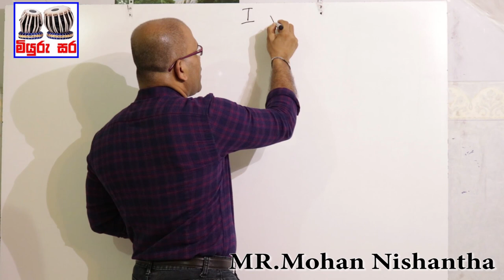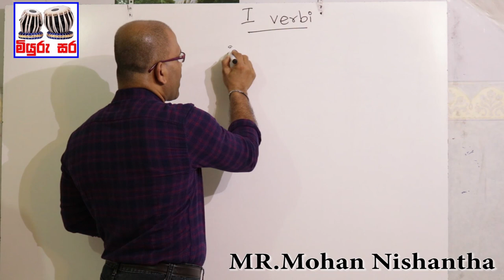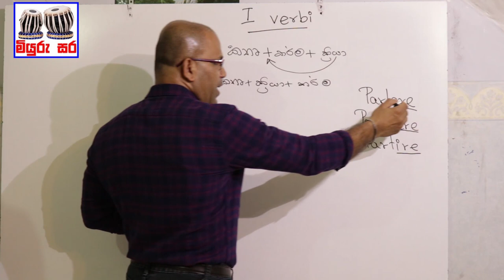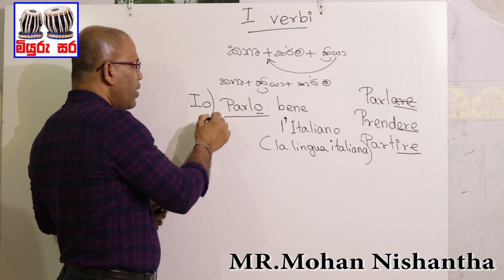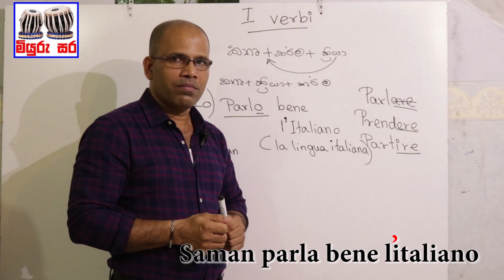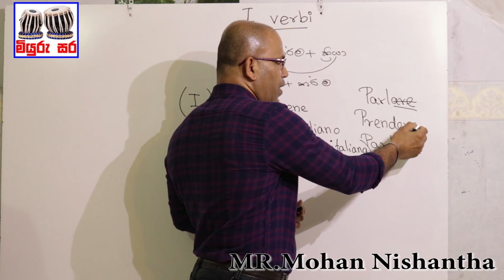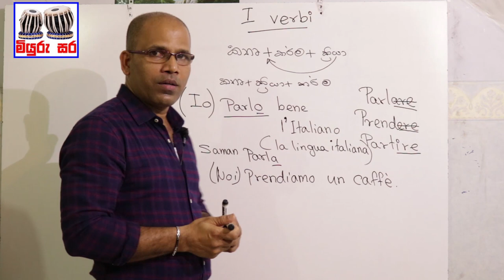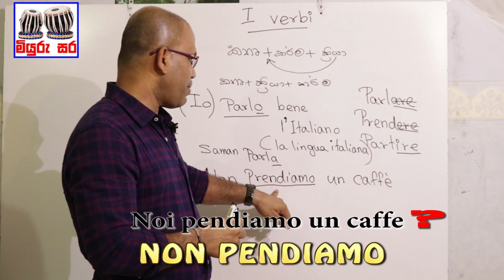italy bashawa sinhalen 12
ඇයි අපට ඉතාලි භාෂාව අවශ්‍ය ! ඔබ ඉතාලි රටේ ජිවත් වන පුද්ගලයෙක්නම් , ඉතාලි භාෂාව අනිවාරෙන් ඉගන ගත යුතුයි. ඒ මන්දයත් ඔබට රැකියාවක් කිරීමට බලාපොරොත්තු වෙනවනම්, මුලික අවශ්‍යතාවයන් ප්‍රථමයෙන් ඉතාලි බාෂාව. ඉතාලි බාෂාව මුල සිට ඔබට මියුරු සර you tube මියුරු සර facebook හරහා අප ඔබට ඉතාලි බාෂාව මුල සිට ඔබ ලබාදීමට අප සුදානම්.

 නාපොලි නගරයේ දක්ෂ ගුරුවරයෙක් වන මොහාන් නිශාන්ත මහතා මේ සමාජ සත්කාරය ඔහුගේ දැණුම ලබාදීමට කැප වී සිටින අතර ඔහු පුරා වසර කිහිපයක් නාපොලි එළිය පුස්තකාලයේ දහසක් දරුවන්ගේ දැණුම වර්දනය කරපු ගුරුවරයෙක්. ඔහු නිහතමානිව මගේ ආරාධනය පිළිගන ඔහුගේ  දැණුම ඔබට ලබාදීමට සුදානම්.

 ඉතාලි ජාතික මර්ගරිතා මෙනවිය විවිධ බාෂාවන් අධ්‍යනය කරමින් ඇගේ දැණුම ඔබ වෙත ලබාදීමට කැපවී ඇත.

 මෙහි සංකල්පය ආනන්ද අමිල වැන්ඩවෝල් වන අතර මෙම වීඩියෝ කැමරාකරණය, සංස්කරණය මියුරු සර සතුය එබැවින් ඔබ වීඩියෝ share කිරීමට අවසර ඇත ඩවුන්ලෝඩ් කර ගැනීමටත් අවසර ඇත. නමුත් වෙනත් මද්‍යයක හෝ ග්රුප් පේජ් වල අවසරයකින් තොරව ප්‍රචාරය නොකරණ ලෙස කාරුණිකව ඉල්ලා සිටින්නෙමු.

මේ වීඩියෝ සඳහා සැහෙන කැප වීමක් අප කරන අතර මෙහි අඩුපාඩු සහ ඔබේ අදහස් ඔබේ කොමෙන්ට්  shares බලාපොරොත්තු වේන්නෙමු.